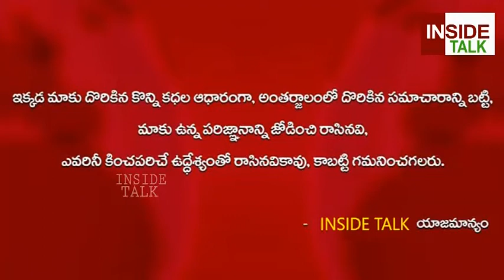గాడ్సే ను ప్రేమించే బిజెపి నుంచి దేశభక్తి నేర్చుకోవాలా | YCP Appireddy Sensational Comments on BJP